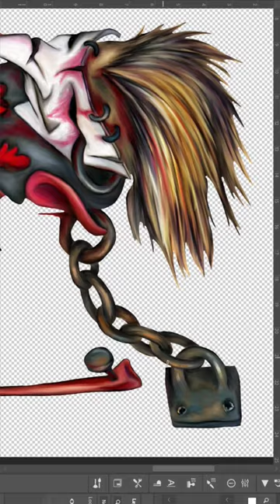American McGee's Alice Fan Art - Wasp In A Wig